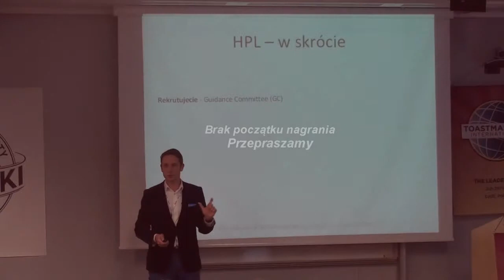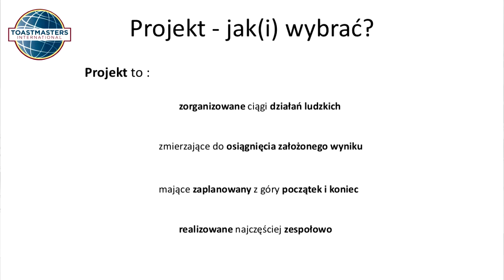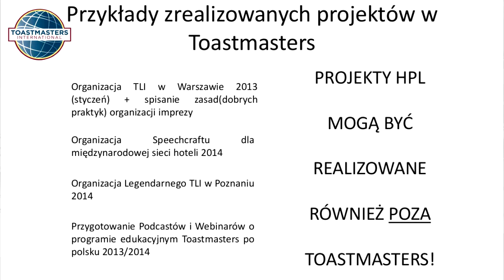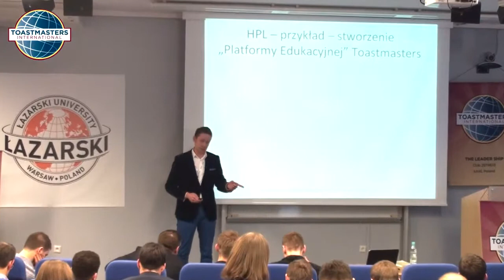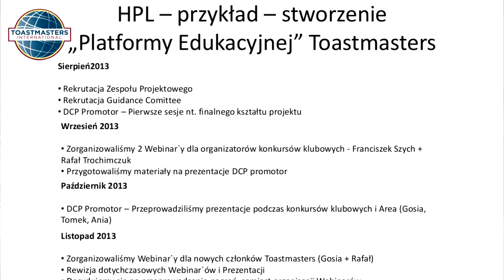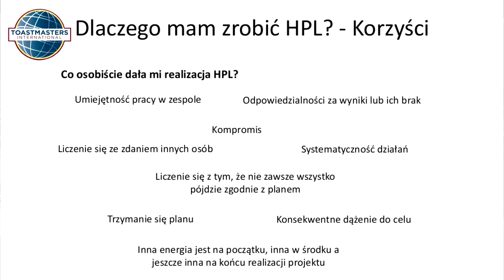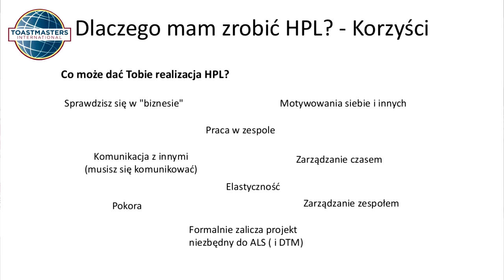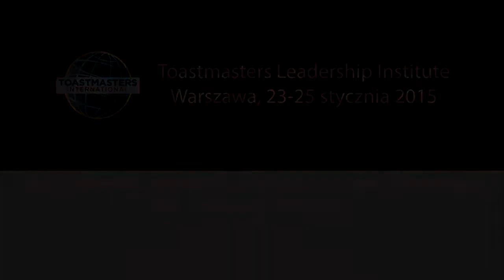High Performance Leadeship - jak zacząć, przejść i skończyć? Rafał Trochimczuk